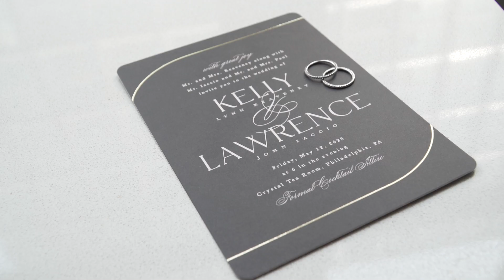Kelly + Larry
Wedding Ceremony & Reception at the Crystal Tea Room in Philadelphia, PA.